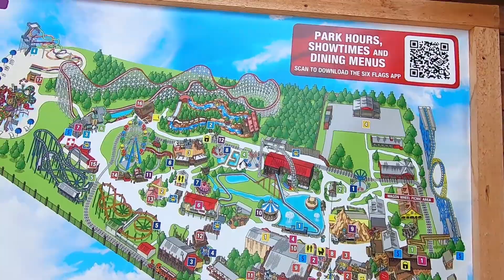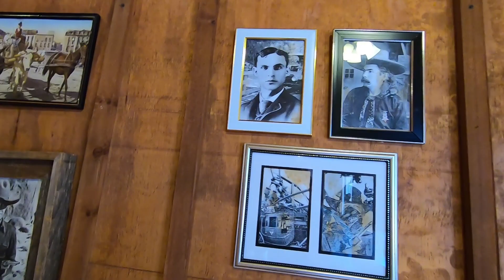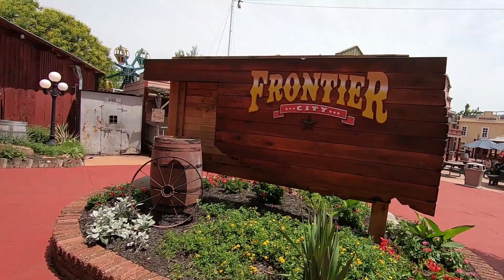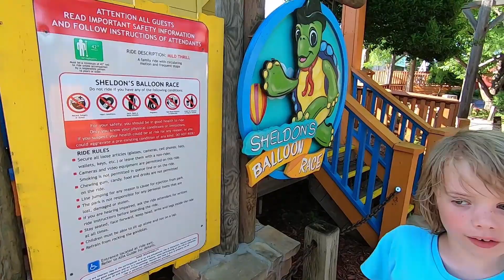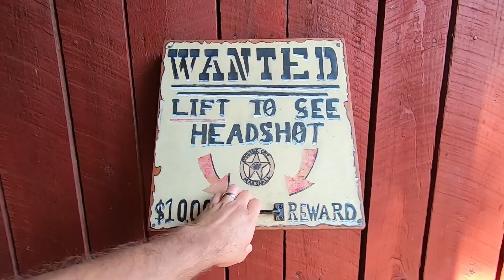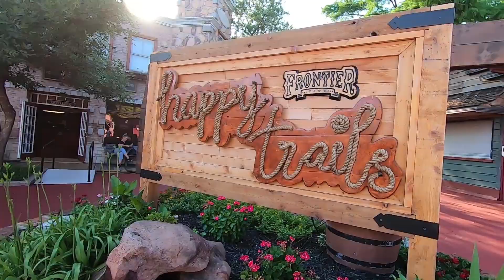Six Flags Frontier City Full Walk Around Store Tours, Rides, Arcade, Food POV 06-05-2022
Six Flags Frontier City Full Walk Around POV (Point of View)
Store Tours, Food, Rides, Arcade, Gift Shop
Six Flags Frontier City
GoPro